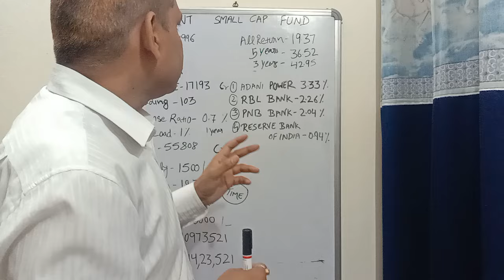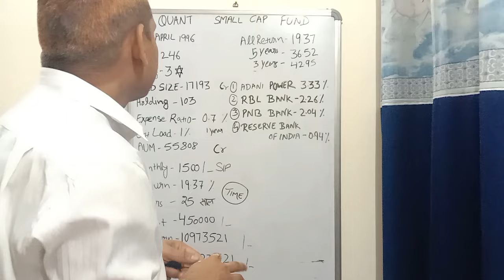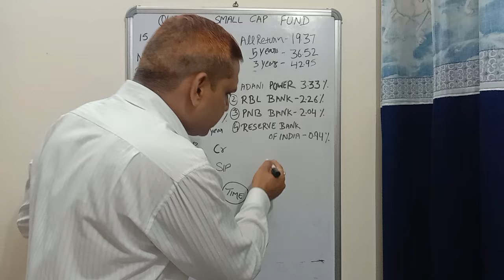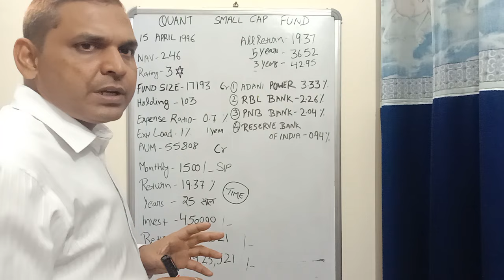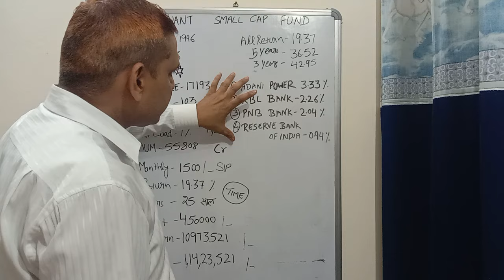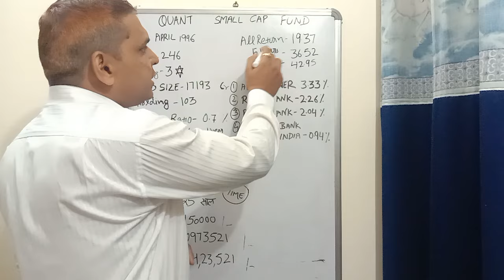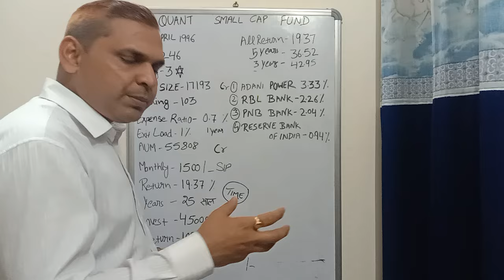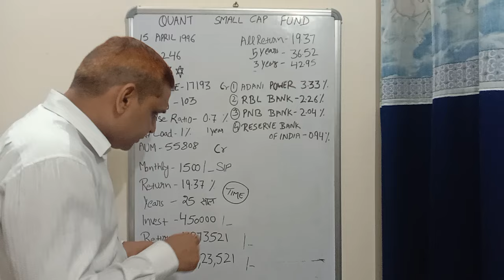रोजाना महज 50/ रू जमाकर पाए 1 करोड़ से ज्यादा || BEST MUTUAL FUNDS 🏦💸📈🏦💯